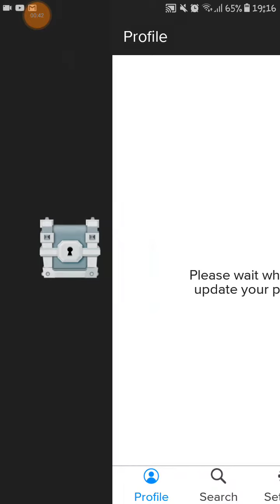Mindenhol vesztés száll